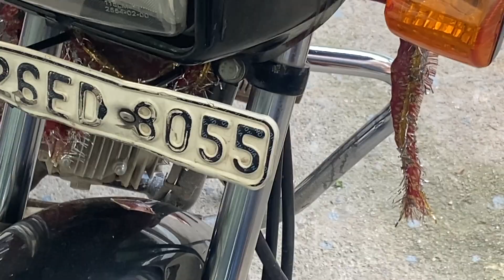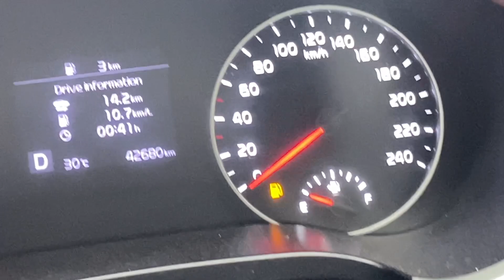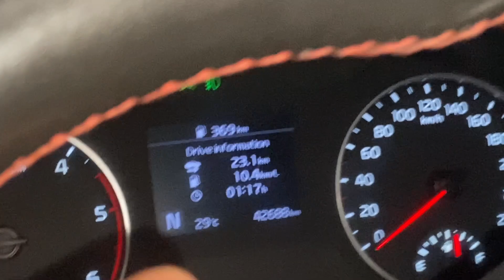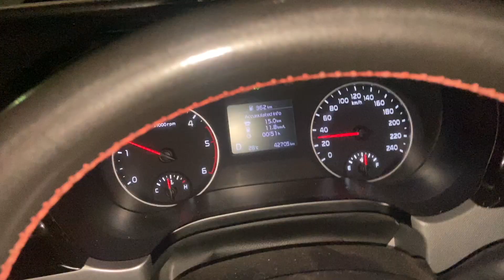Galti kare Maa, aur 👋Thappad Mere !! 🥺